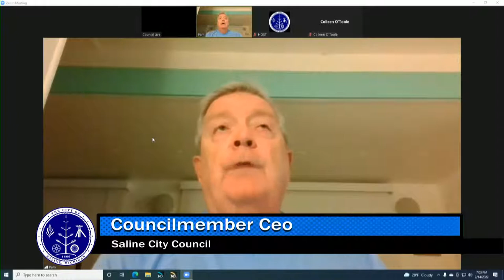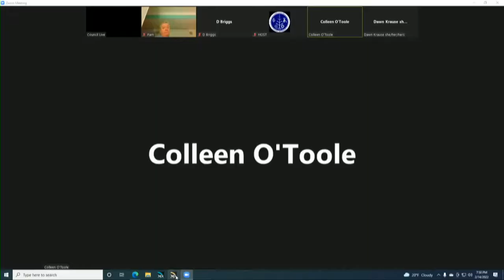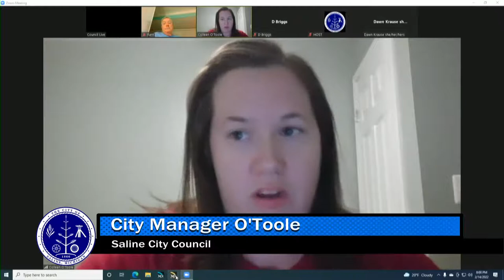City of Saline: City Council Meeting